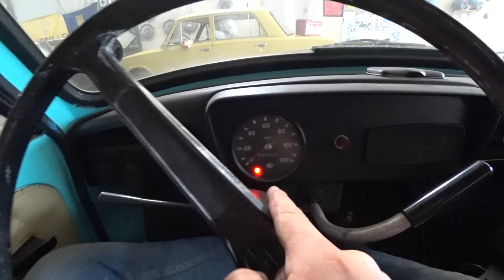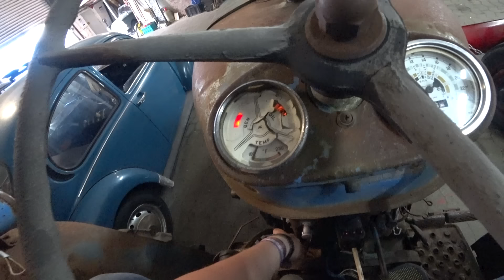Wir haben (jetzt doch) Expandiert! Eine neue Hallenfläche für den Speedshop